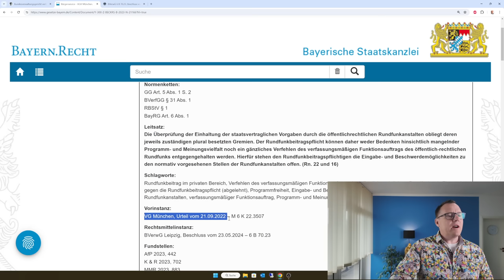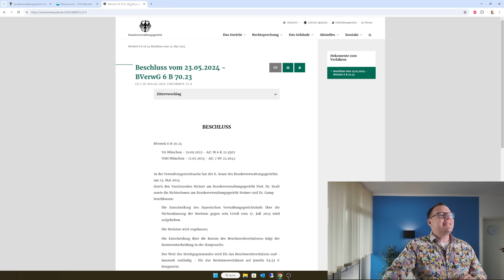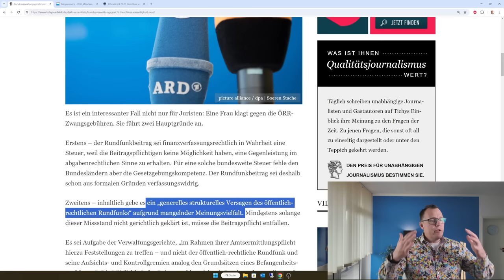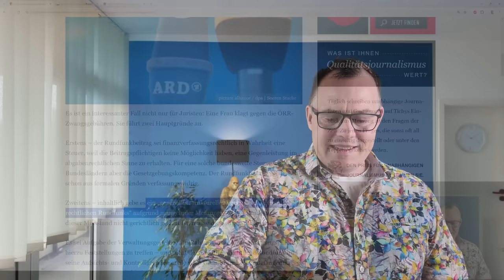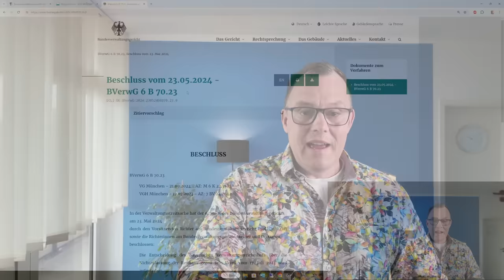Paukenschlag GEZ: Zwangsbeitrag am Ende; Revision vor dem Bundesverwaltungsgericht, Gebührenwahn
Unglaublich aber wahr. Ein juristischer Paukenschlag. Eine Frau aus Bayern klagte erfolglos bis zum Bayerischen Verwaltungsgerichtshof gegen die Festsetzung der Rundfunkgebühr. Die bayerischen Verwaltungsrichter ließen eine Revision gegen das abgewiesene Berufungsurteil nicht zu. Die Nichtzulassungsbeschwerde gegen die Nichtzulassung der Revision hat das Bundesverwaltungsgericht mit Beschluss vom 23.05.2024 zur Entscheidung als Revision angenommen. Die Klägerin wirft dem öffentlich-rechtlichen Rundfunk im Grundsatz zwei Dinge vor: Zum einen ist der Rundfunkbeitrag eine Steuer und damit die Erhebung verfassungswidrig und zum anderen ist die Beitragserhebung auf Grund  eines „generellen strukturelles Versagen des öffentlich-rechtlichen Rundfunks“ mangels Meinungsvielfalt rechtwidrig.
Ein spannendes Verfahren, Ausgang aber ungewiss. Eines ist aber klar, dass das Bundesverwaltungsgericht die Nichtzulassungsbeschwerde zur Entscheidung angenommen hat, zeigt, wie Ernst die Lage ist und der ÖRR und seine sehr teuren Programmdirektoren möglicherweise das große Kniezittern bekommen müssen.
Ob der Rundfunkbeitrag den viele von uns als Zwangsbeitrag empfinden, abgeschafft wird, ist offen. Wir werden berichten, wenn es eine Entscheidung des Bundesverwaltungsgerichtes geben wird.